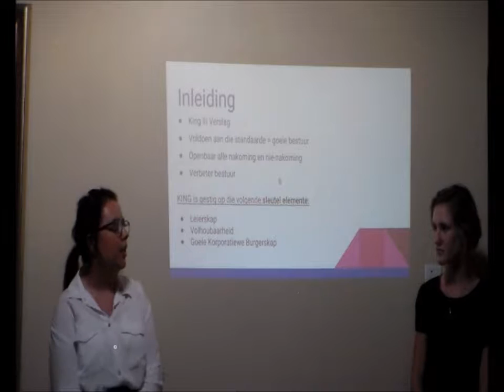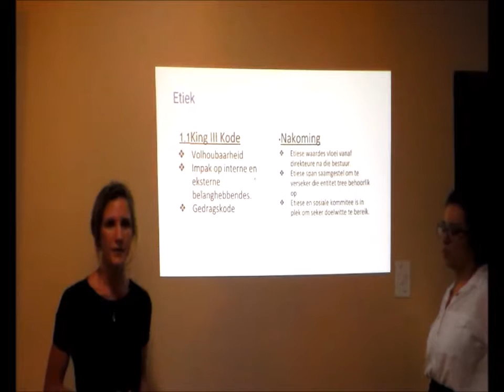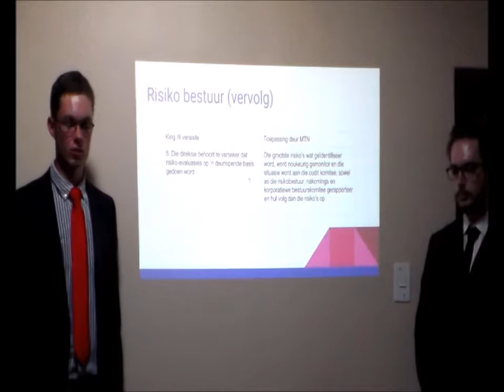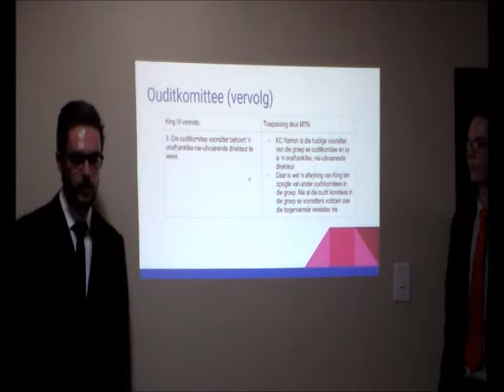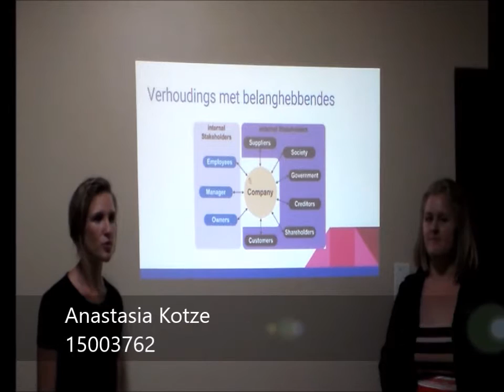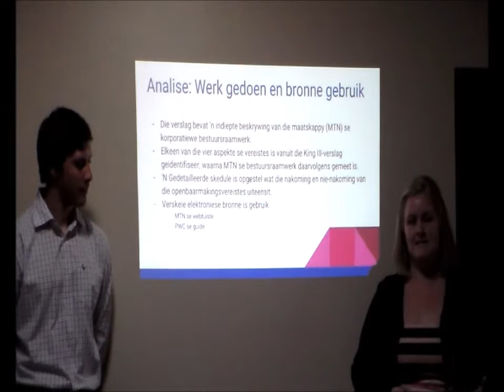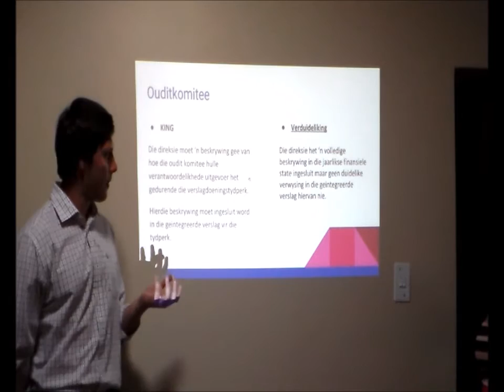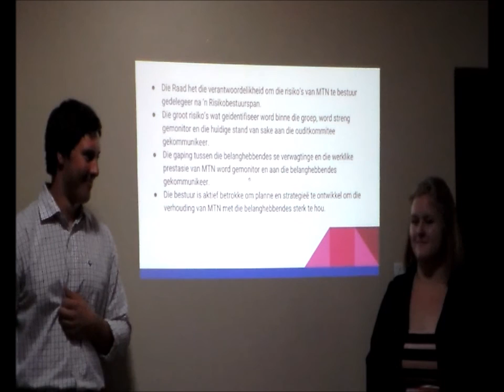KOB 183 Eksamen Opdrag